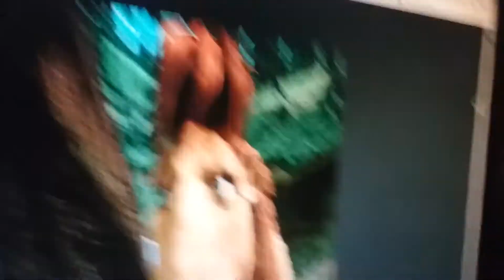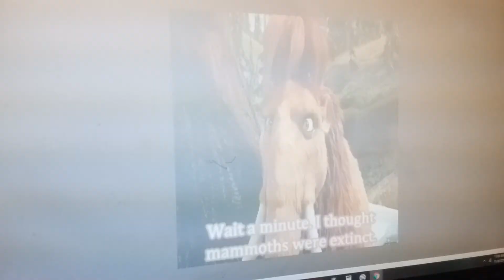November 26, 2019